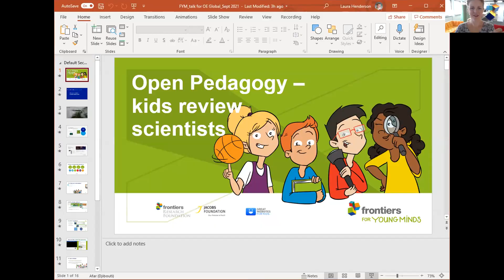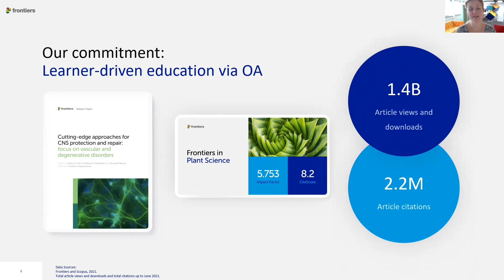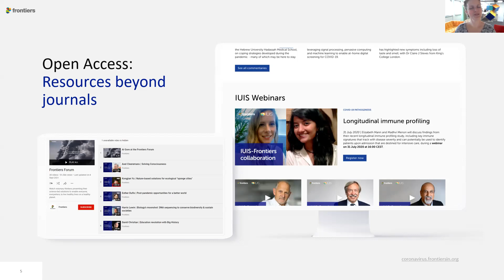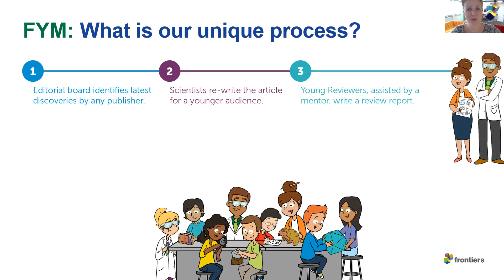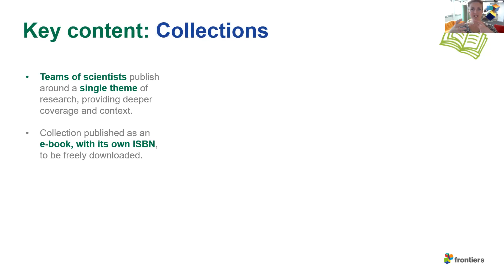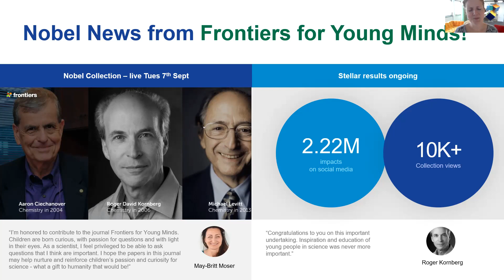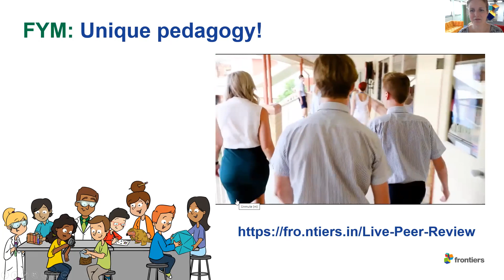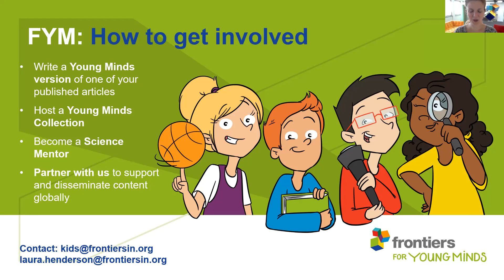OEGlobal 2021 Open Pedagogy - Frontiers for Young Minds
Laura Henderson, our Head of Public Outreach for Frontiers for Young Minds, provides an overview of Frontiers as a leading Open Access Publisher and Open Science Platform. She moreover explains the open pedagogy approach we use for our journal Frontiers for Young Minds. Learn how we have become a collection of freely online available scientific articles by distinguished scientists that are shaped for a younger audience, with our innovative approach to have input of young peers.